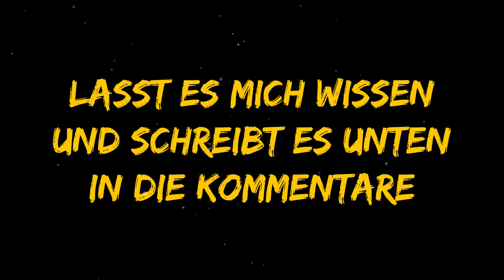„DISZIPLIN“ | OPFuture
GEAR 5 SONG | JOY BOY SONG | FITNESS SONG

🎧 Mix & Master: OPFuture 📫 Booking/ Anfragen

🤚 WICHTIG ✋
🧾 Alle Rechte der Musik gehören mir! 🧾
 Alle Rechte der Anime Bilder gehören nicht mir!
🧾 I have all rights on the music! 🧾